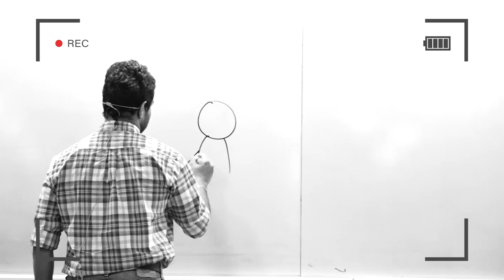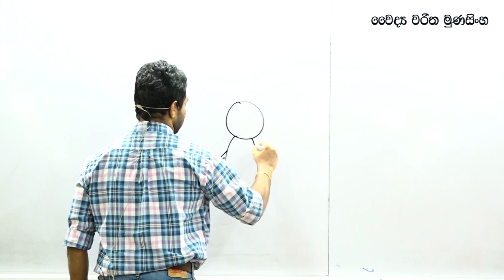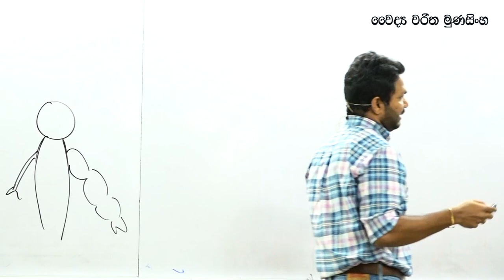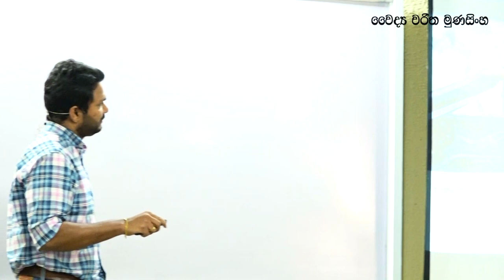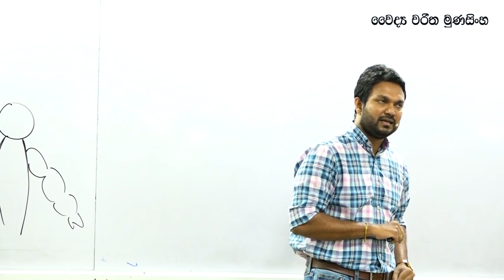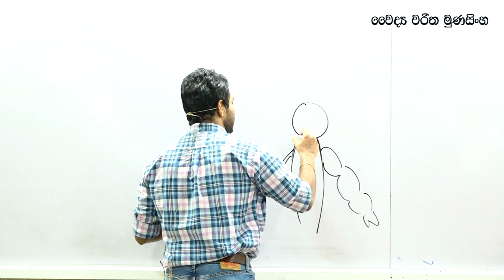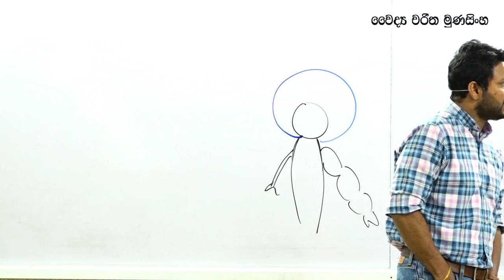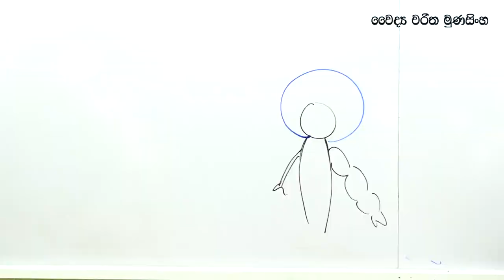සමහර අයගේ සමහර Parts ලොකු වෙන්නේ ඇයි ? - Charitha Munasinghe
Classic Biology with Dr. Charitha Munasinghe

ඔබගේ A /L  විභාගයට අතවශ්‍ය ජීව විද්‍යා තොරතුරු රැසක් සොයාගන්න

අපගේ ජීව විද්‍යා පන්තිය හා එක්වන්න
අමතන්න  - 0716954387